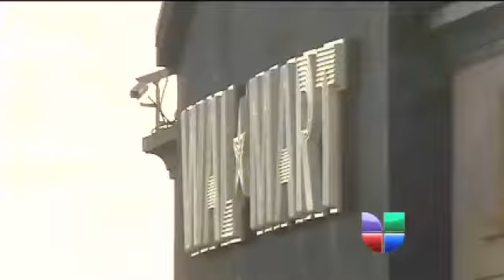Sospechoso de robo muere a manos de la policía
&lt;p&gt;Entre ocho y diez balazos fueron disparados por la policía el jueves en la noche en el estacionamiento de una tienda Wal-Mart en Federal Way.&lt;/p&gt;&lt;p&gt;La balacera terminó con la vida de un sospechoso de robo.&lt;/p&gt;&lt;p&gt;Según empleados de la tienda el hombre en cuestión había estado siendo monitoreado por media hora dentro de la tienda. Al salir, la policía lo estaba esperando pero al intentar detenerlo este se dió a la fuga y según los agentes, trató de sacar lo que parecía un arma de su tobillo. Fue allí cuando ellos abrieron fuego.&lt;/p&gt;&lt;p&gt;El hombre murió en la escena.&amp;nbsp; Un arma fue encontrada cerca de su cuerpo.&lt;/p&gt;&lt;p&gt;&amp;ldquo;Escuché varios disparos justo cuando estaba entrando en el estacionamiento&amp;rdquo; dijo Mary Diedre, una mujer que se disponía a comprar en esa tienda.&lt;/p&gt;&lt;p&gt;Al parecer el estacionamiento estaba bastante concurrido en el momento del incidente. Esta zona normalmente calmada, ahora trata de regresar a la tranquilidad.&lt;/p&gt;